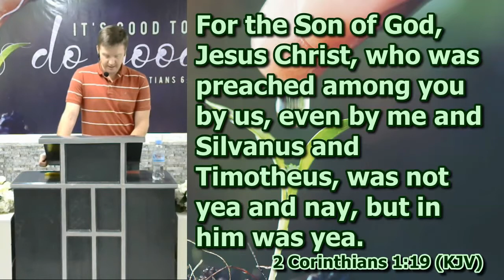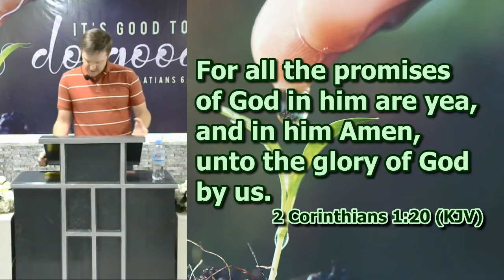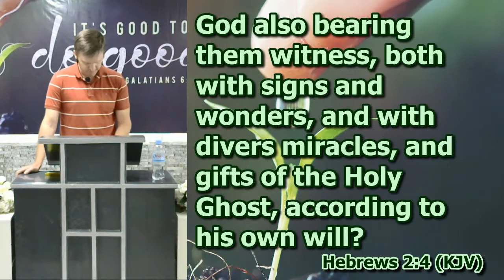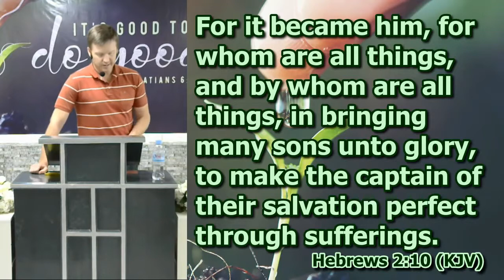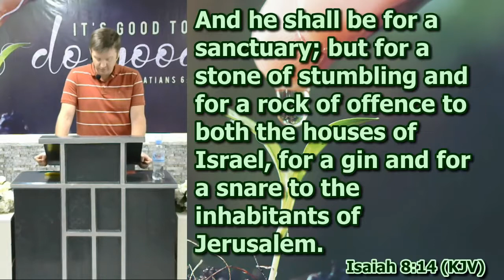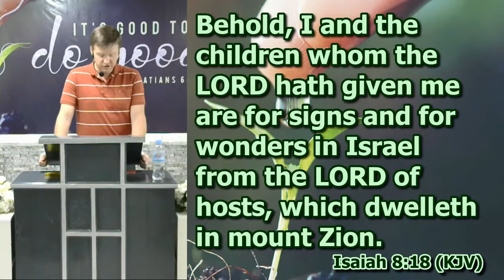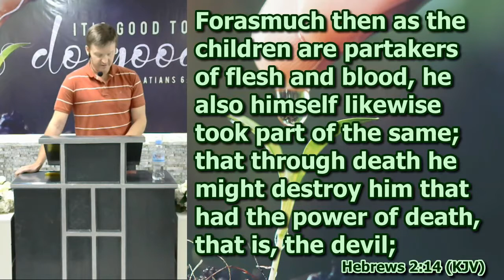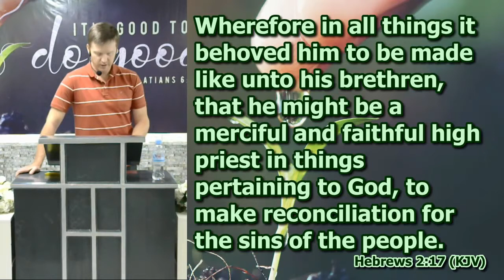Hebrews 2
Hebrews Series Part 2
Preacher Jeremiah